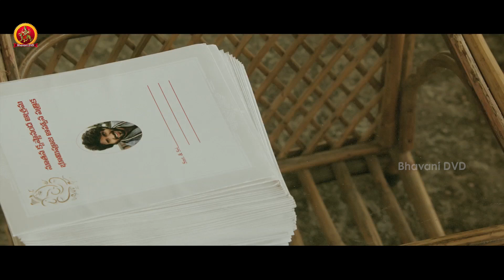దేశంలో చాల మంది ఆశలకు నువ్వే సహాయం చేయాలి | Dwaraka Movie Scenes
Watch Dwaraka Movie Scenes.

Starring: Vijay Devarakonda, Pooja Jhaveri,  Prudhvi Raj, Naveen Neni, Sudharshan and others.
Producer: Pradyumna
Director: Srinivasa Ravindra